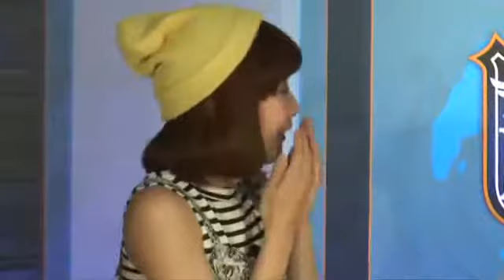【ゲスト：早見沙織、Ray】電波諜報局 【MC】May'n、鷲崎健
「電波諜報局」はアニメやゲームの電波（最新情報）を 秘密裏にキャッチしていく諜報系生番組です。 隔週木曜日にお届けする同番組では、.

今回のゲストは、6月4日(水)にセカンドアルバム「Milky Ray」をリリースするRayと、 現在放送中のTVアニメ「selector infected WIXOSS」から、 小湊るう子役.